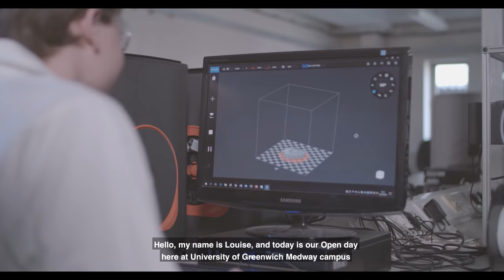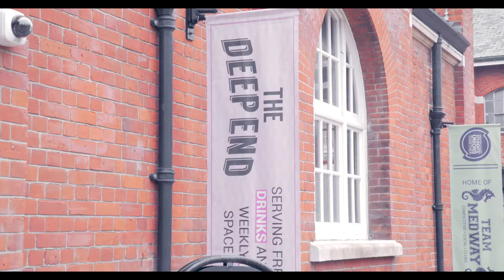How to make the most of your university open day – Medway campus, Kent | University of Greenwich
Look around our campuses, view our student accommodation, and speak with staff and students to get your questions answered. Friends and family are very welcome too! Join one of our Open Days and see why Greenwich is the ideal university for you.